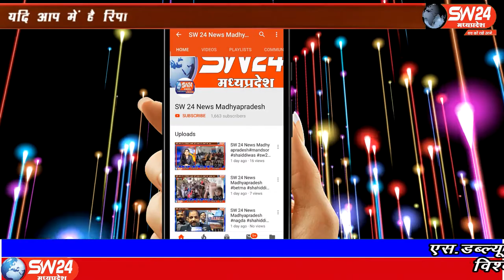SW 24 News Madhyapradesh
देश का चैथा स्तंभ कहे जाने वाले पत्रकारों पर मध्यप्रदेश में आए दिन हो रहे हमले हो रहें है। सत्यता दिखाने पर झूठे केंसो में फसा दिया जाता है अब तो अपराधियों के हौसले इतने बुलंद हो गए है। कि अगर कोई पत्रकार किसी अपराधी या माफियाओं की पोल खोल दे तो उन्हें अपनी जान से हाथ धोने पड़ते हैं जी हां यह में इस लिए कह रहा हु क्यू की निवाड़ी जिले की यह घटना सिद्ध कर देती है। मोहनगढ़ से कैमरा मेन अनुराग सेन के साथ अबधेश शुक्ला की रिपोर्ट